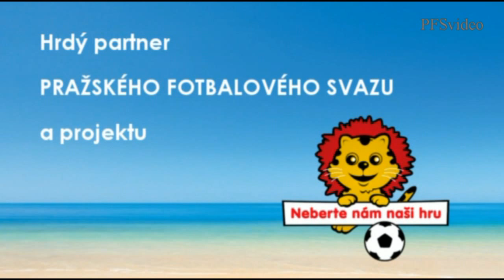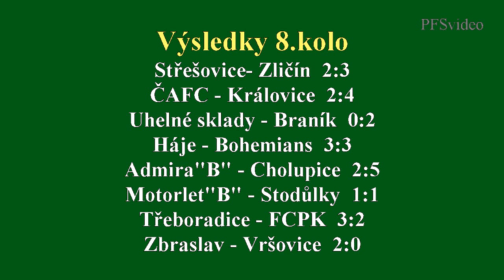Pražská teplárenská přebor mužů 2015/2016 8.kolo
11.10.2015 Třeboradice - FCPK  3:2